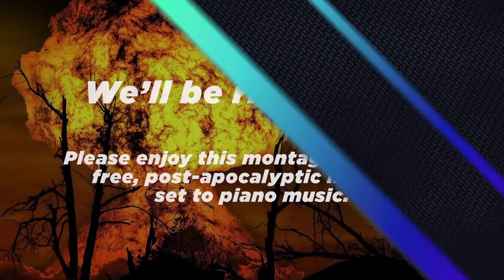Kyle Emblem! - Pt. 8 | Fire Emblem: Radiant Dawn | Subpixel Live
He's BACK! And people seemed to have fun this time!